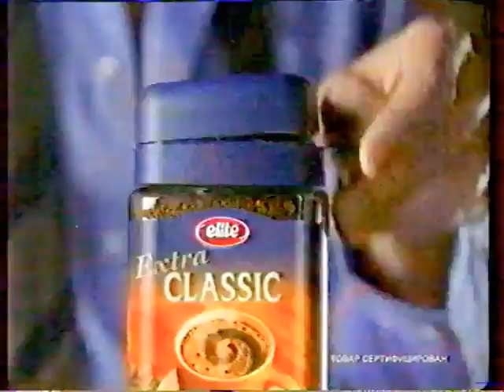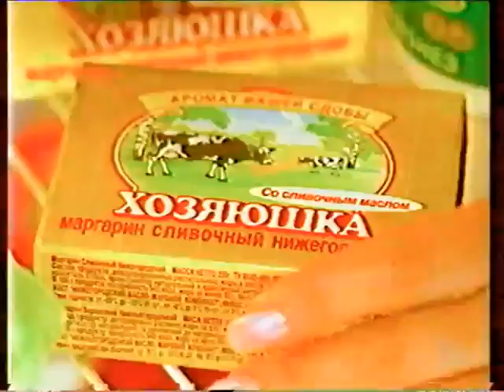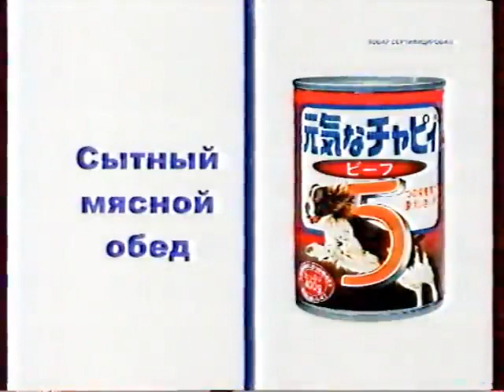Реклама и анонс (РТР, 02.11.2001)